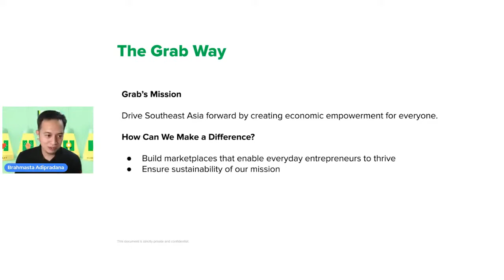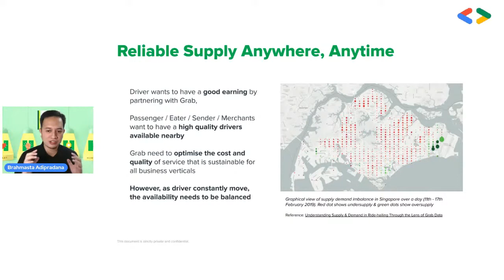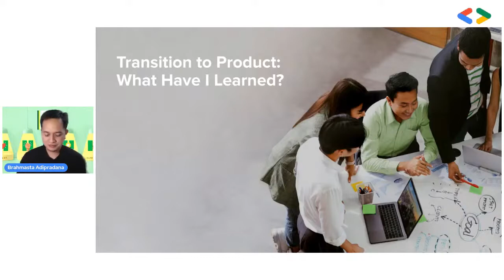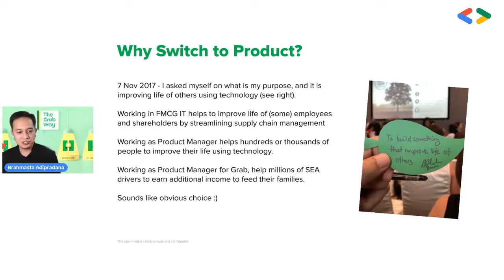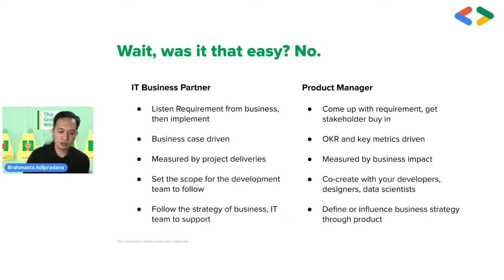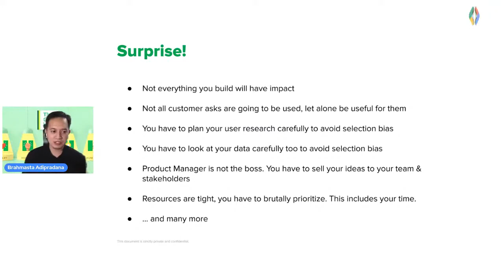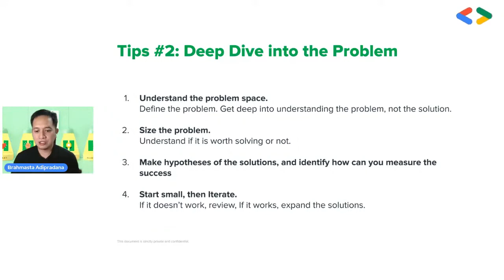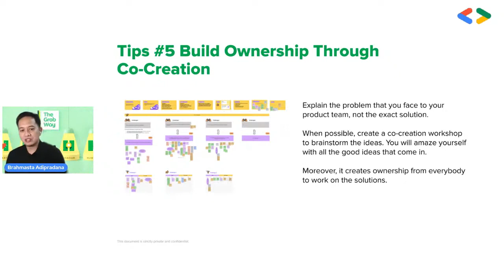Mid-Career Switch to Product Management | Grab's Lead PM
Timestamps:
00:00 Topic and Speaker Introduction
00:50 The Grab Way
03:22 Driving Southeast Asia Forward
04:00 Driver-Partners: Our Unsung Heroes
05:04 Reliable Supply Anywhere, Anytime
07:12 How Are We Doing It?
09:05 Transition to Product: What Have I Learned?
09:21 Career Journey
12:04 Why Switch to Product?
14:19 IT Partner vs Product Manager
18:11 Key Takeaways
21:59 Tip 1: Understand Your Customer
22:56 Tip 2: Deep Dive into the Problem
23:51 Tip 3: Start Small, Experiment and Iterate
24:57 Tip 4: Limitless Insight are Sitting at Your Data
25:36 Tip 5: Build Ownership Through Co-Creation

In this edition of Startup Coffee Chat, we'll be diving into Product Management.

Brahmasta Adipradana, Lead Product Manager at Grab, will be sharing his experience on a mid-career switch from 10 years in the IT and supply chain industry to product management.

Startup Coffee Chat is a monthly event bringing startups from across Southeast Asia together to share best practices and learn from one another.

Speaker:
Brahmasta Adipradana
Lead Product Manager at Grab

Brahm is a Lead Product Manager for Grab, who focuses on solving order fulfillment problem space through various products for driver-partners. His team objectives are to ensure that driver-partners are always available at the right time and place while improving their earnings over time.